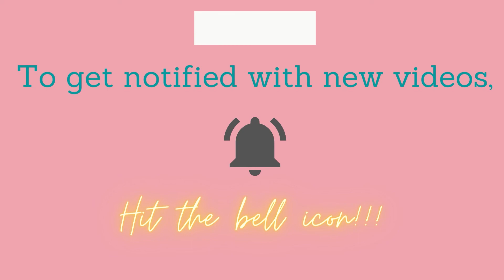Song of the Dragon and Freedom - When the Wind Dies Down, Ending Note (Part 3 of 3)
Prologue: Act III
Archon Quest: Song of the Dragon and Freedom
- When the Wind Dies Down
- Ending Note